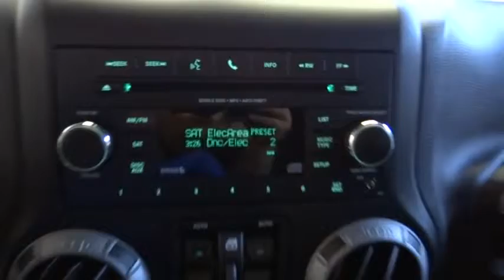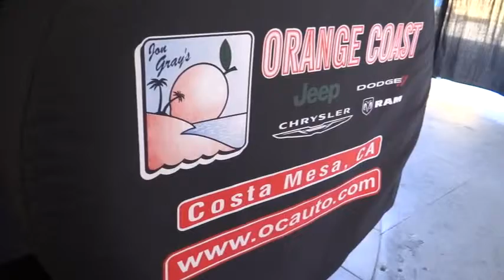2012 Jeep Wrangler Unlimited Costa Mesa, Huntington Beach, Irvine, San Clemente, Anaheim,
2012 Jeep Wrangler Unlimited Sport - Stock#: TJ5274 - VIN#: 1C4BJWDG2CL142739

BACK IN BLACK BABY!!! WHAT AN AMAZING LOOKING JEEP FOR SURE A MUST SEE!!! JEEP CERTIFIED, CLEAN CARFAX & ONE OWNER...AS GOOD AS IT GETS. Well equipped with Power Convenience Group (Power Locks), Air Conditioning, Black 3-Piece Hard Top, Powder Coated Black Wheels, Quick Order Package 24S, and Tubular Side Steps. This is a 2012 Jeep Wrangler Unlimited with only 40k miles. This vehicle is Black with Black interior and is in awesome condition.Imagine yourself behind the wheel of this good-looking and fun 2012 Jeep Wrangler. This fantastic, one-owner Wrangler, with grippy 4WD, will handle anything mother nature decides to throw at you during one of her bad days at work. It is nicely equipped with features such as Power Convenience Group (Power Locks), Air Conditioning, Black 3-Piece Hard Top, Powder Coated Black Wheels, Quick Order Package 24S, and Tubular Side Steps.We choose to take the stress out of the purchasing process. We work with third party sites to determine what is a fair price for our customers to ensure you will be happy with your buying experience. At Orange Coast Auto Group, we select only the best pre-owned vehicles to offer our customers. Our commitment to your peace of mind is our #1 priority. That's why each vehicle has a certified quality inspection, 3-month, 3000-mile Power-train Warranty on each car, our 72-hour/250 mile No Questions Asked return policy, free CarFax report, clean title guarantee and your first year oil changes are on us. Shop Easy, Drive Happy!